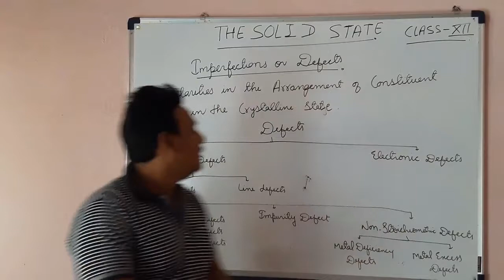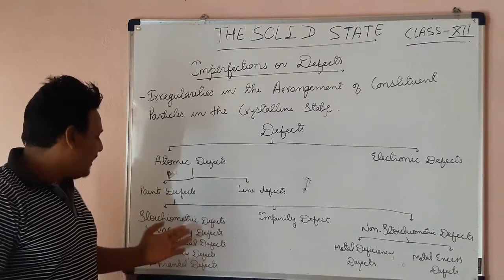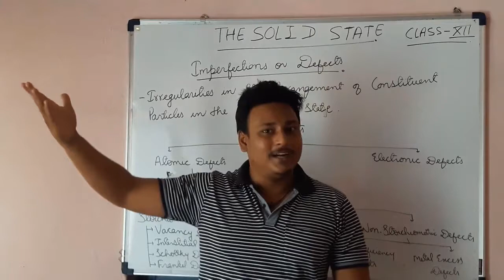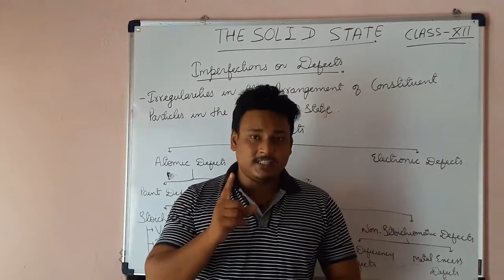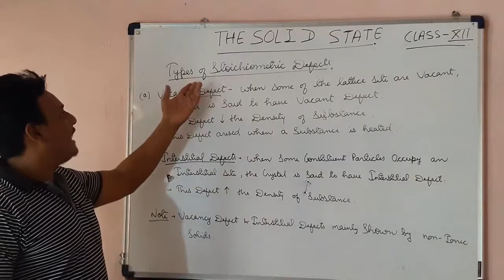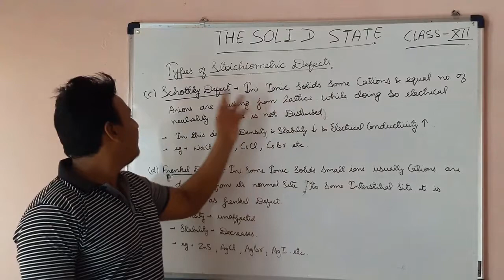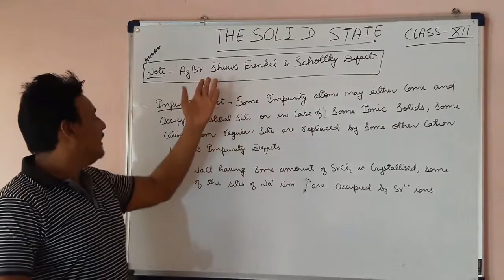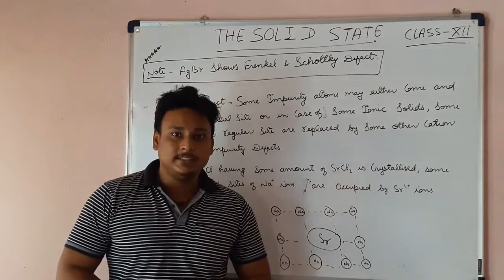THE SOLID STATE PART 8 CLASS 12th CHEMISTRY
DEFECTS , TYPES OF DEFECTS ,STOICHIOMETRIC DEFECTS ,IMPURITY DEFECT , NON STOICHIOMETRIC DEFECT ,TYPES OF STOICHIOMETRIC DEFECT